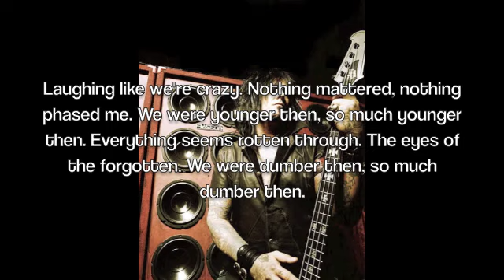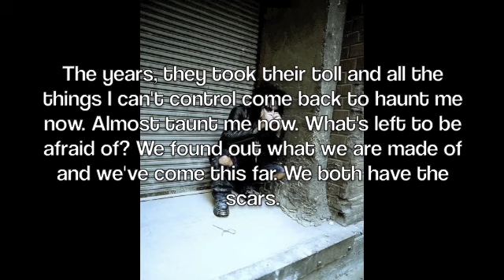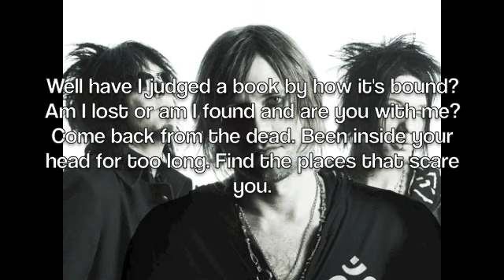Are You With Me Now by Sixx:A.M. Lyrics